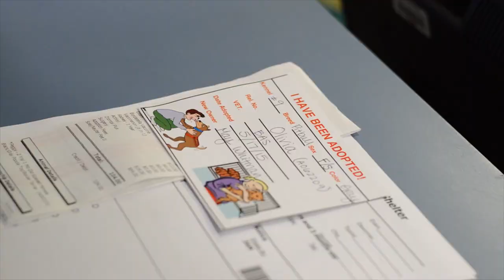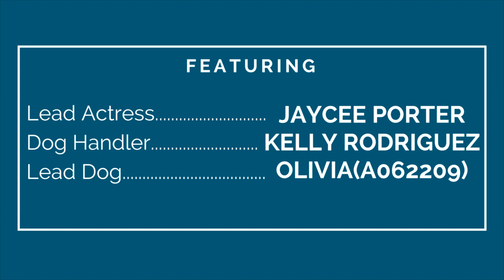Don't Judge a Dog by its Breed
Too many people are quick to judge a dog by their breed. I made this video not only for class, but more importantly to send a message. Not all dogs are what the media and the mass majority perceives them to be. This video is bigger than me, and I only hope it can change the minds of some individuals who judge dogs by their breeds. Thank you to my actors JayCee Porter, Kelly Rodriguez, the star Olivia A062209 (available), my crew Brianna Krejsa, Massimo Menegaz, and a huge thank you to the Burbank Animal Shelter!